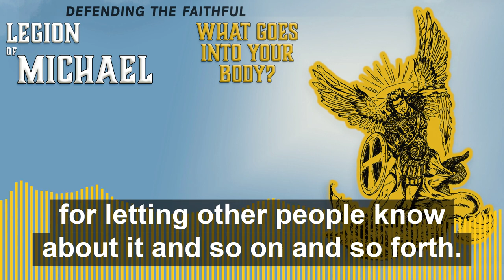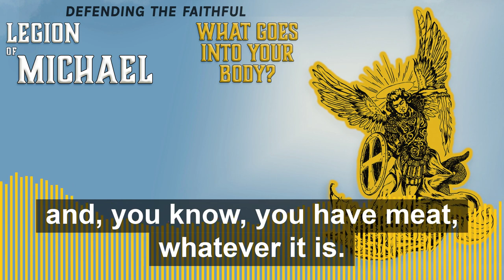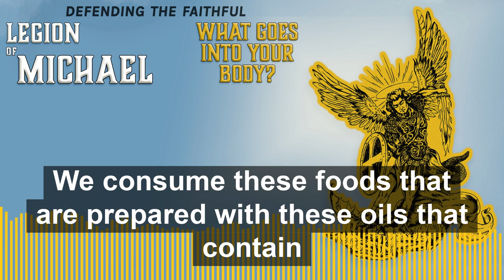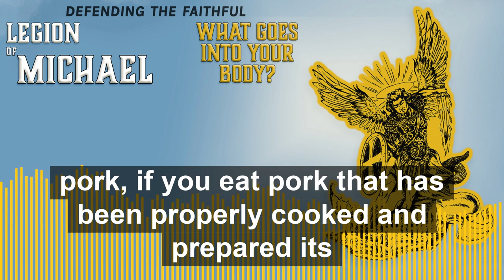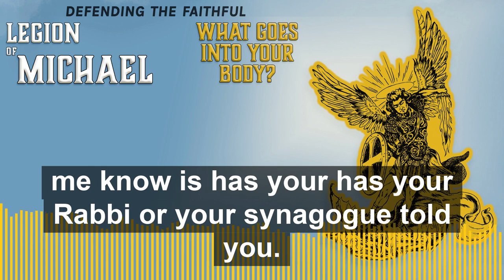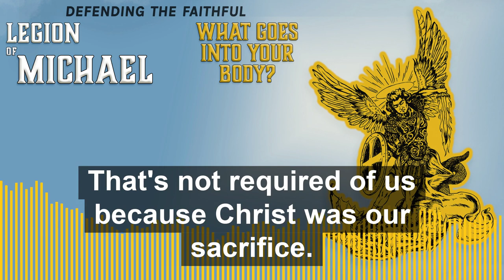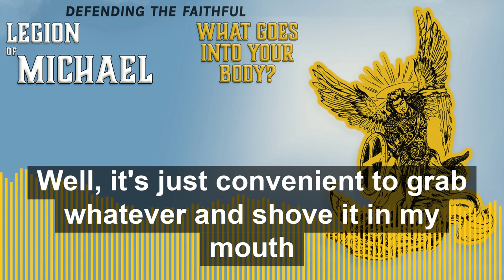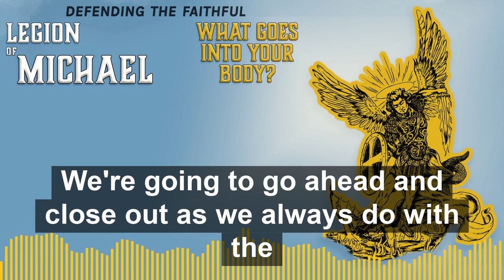What Goes In Your Body? | Legion of Michael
“Not what enters into the mouth defiles the man, but what proceeds out of the mouth, this defiles the man.” Matt 15:11

At SOTG, we are putting a hard focus on what we eat and how we train our bodies. We thought we would consider what the Bible has to say on the subject.

But he became hungry and wanted to eat; but while they were making preparations, he fell into a trance; and he *saw the sky opened up, and an object like a great sheet coming down, lowered by four corners to the ground, and on it were all kinds of four-footed animals and crawling creatures of the earth and birds of the sky. A voice came to him, “Get up, Peter, kill and eat!” But Peter said, “By no means, Lord, for I have never eaten anything unholy and unclean.” Again a voice came to him a second time, “What God has cleansed, no longer consider unholy.” Acts 10:10-15

But He answered and said, “It is written, ‘MAN SHALL NOT LIVE ON BREAD ALONE, BUT ON EVERY WORD THAT PROCEEDS OUT OF THE MOUTH OF GOD.” Matt 4:4